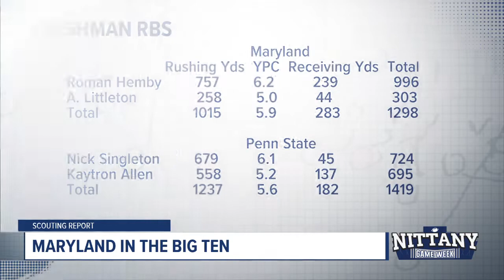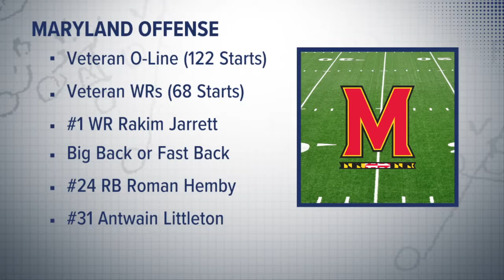Nittany Game Week Maryland Full Show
The Nittany Game Week crew gets you ready for the Maryland game with insights, a scouting report and the Impact Interview with Penn State All-American RB DJ Dozier--who played both in the NFL and MLB